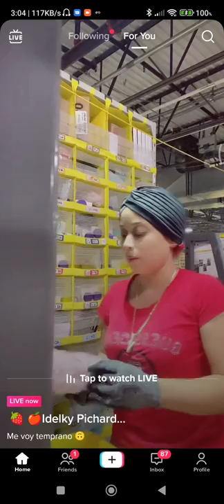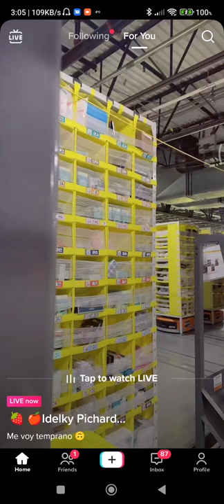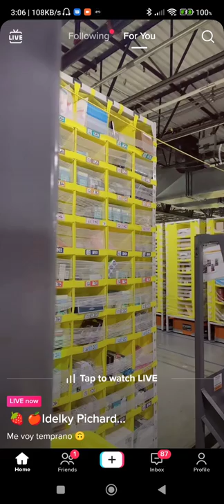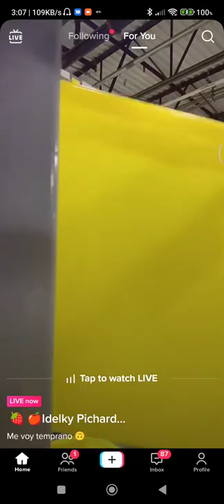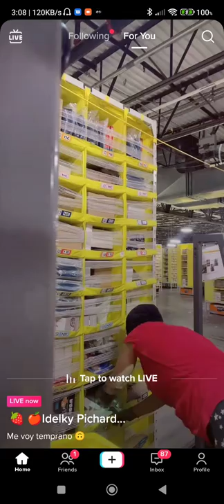Amazon Worker & Robots